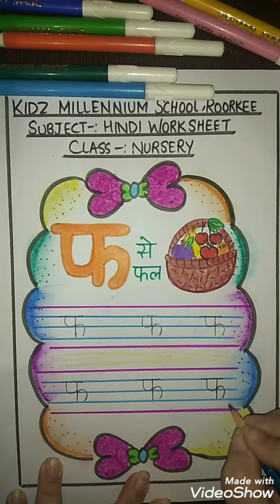Hindi Alphabet - 'फ' (NUR) | KIDZ MILLENNIUM SCHOOL, ROORKEE